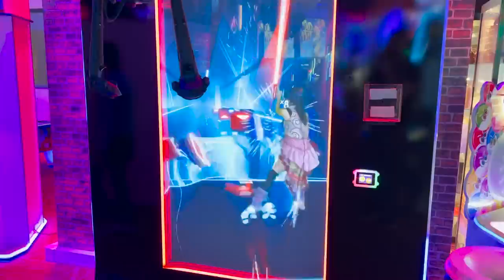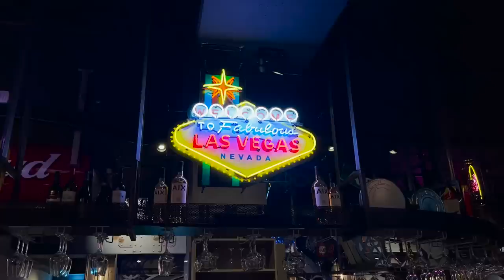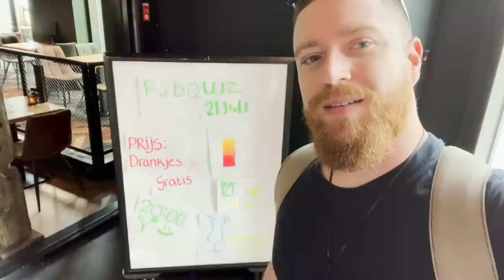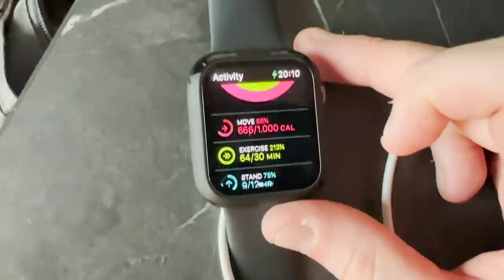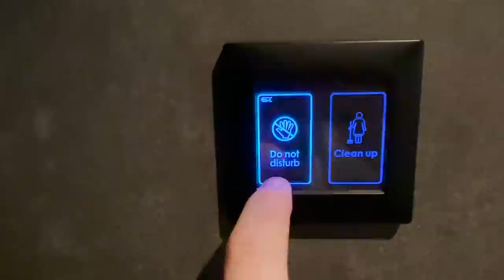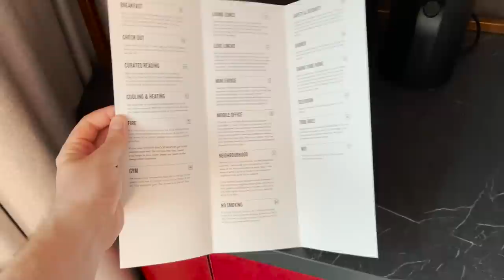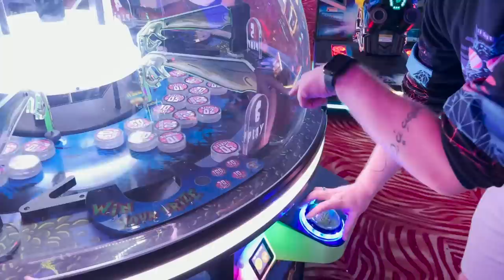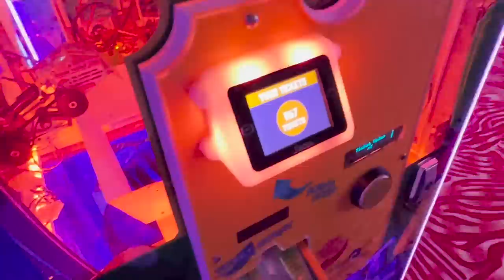Adotei um dog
Segunda e última parte do Diário de Viagem a Amsterdam! Fiquem AUtentos que temos uma surpresinha no fim do vídeo...